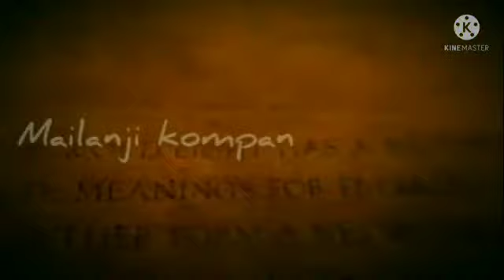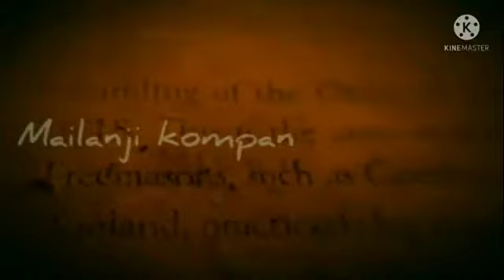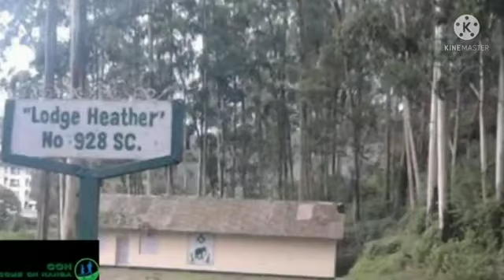Lodge Heather No,928 sc, Munnar தலை வெட்டி கோவில் மூணார்